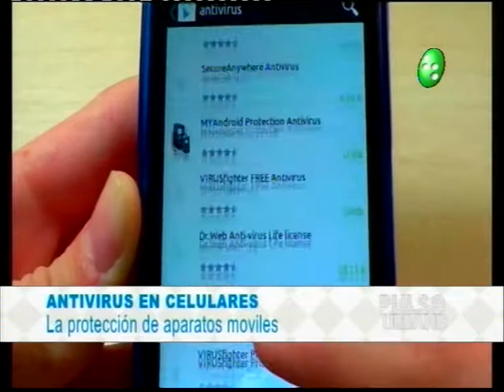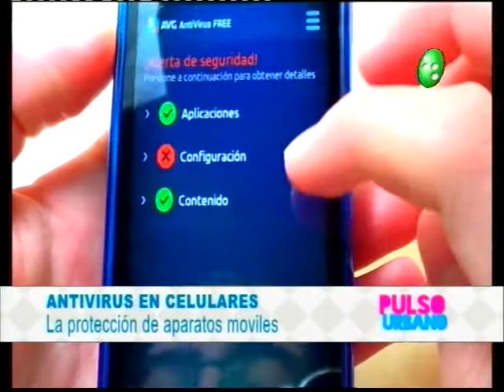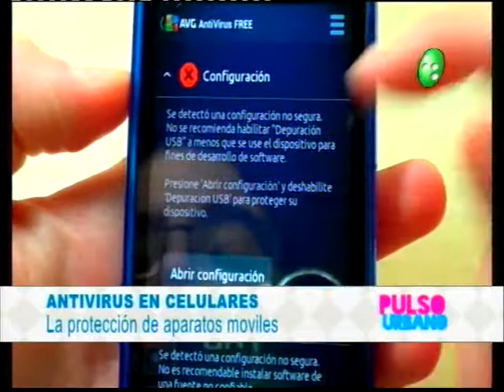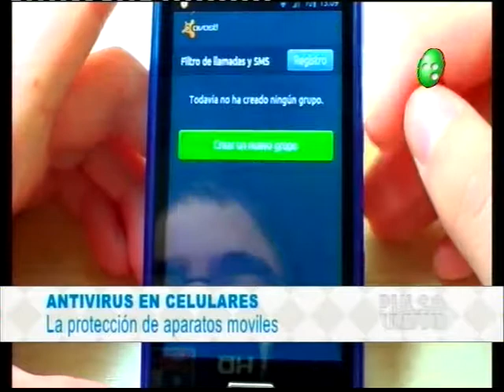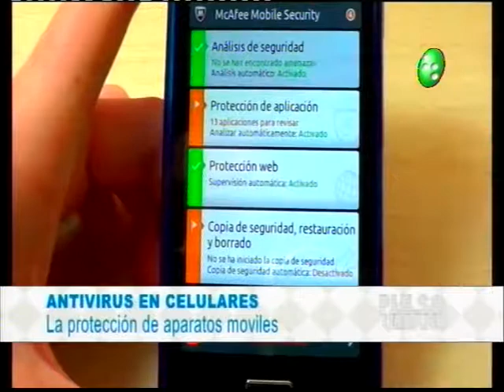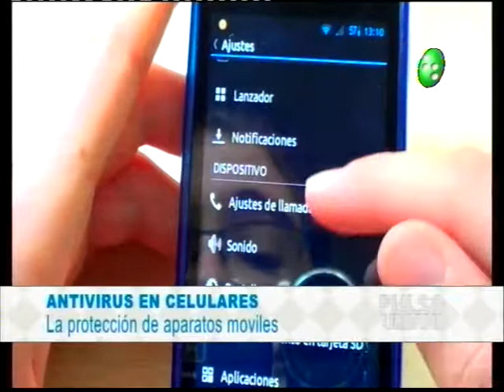Pulso Urbano: Antivirus en los teléfonos móviles.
El ingeniero Mario Scrimini nos contó los altos indices de personas que no tienen instalados un antivirus en sus teléfonos móviles y cómo hacer para proteger nuestros terminales de los ciberdelincuentes.